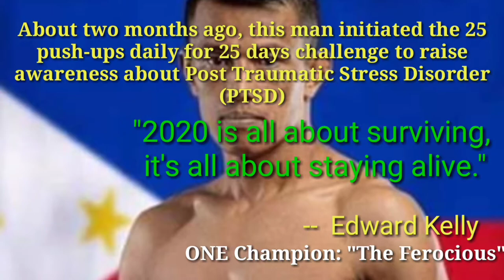25 PUSH-UP CHALLENGE | LEONARD DIAZ | TheRiskTaker Vlog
As lockdown freezes the economy of our country and put the people in a terrifying situation, another incoming crisis will not be tolerable anymore.

In preparation to that,  Kelly is using his influence on social media to spread the awareness about Post Traumatic Stress Disorder (PTSD)  as well as Depression by encouraging everyone to relay the challenge to keep everybody busy towards  positive attitudes and not to commit suicides.

The 25 push-up challenge is performed by a nominated person daily, nominating another person each day to do exactly the same thing for 25 days until everybody is doing the challenge  which is actually happening today...

A very beneficial idea! It fosters goodwill among friends and families... It will drive each one to stay always on the positive side of life.

Nominee: Leonard Diaz